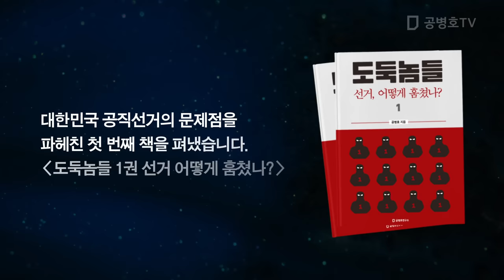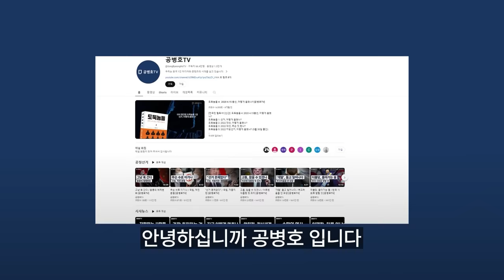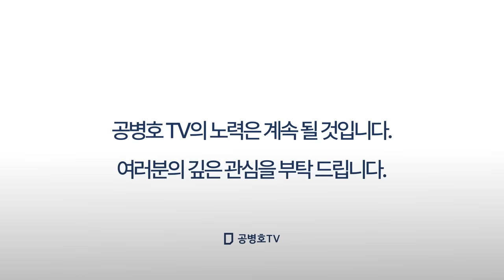총선, 자꾸 나온다 / 전국 방방곡곡, 어지간히 만졌어야지 / 뻔한 방법을 알면서도, 뭉갠 사람들 반성해야 / 사전투표 독려한 바보들도 반성해야 [공병호TV]